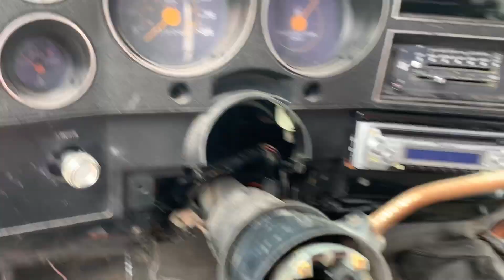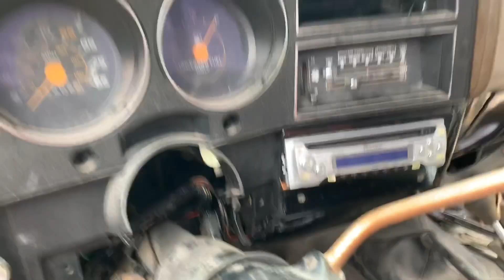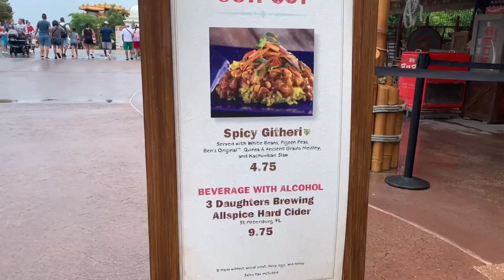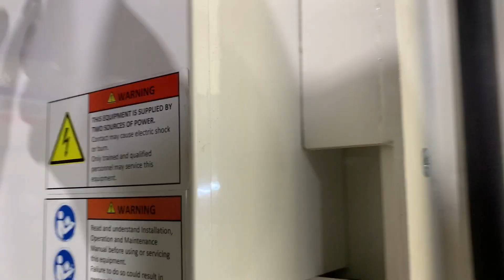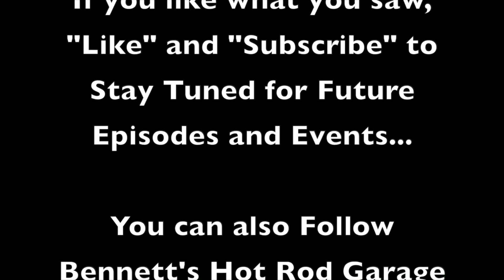K10 steering column gets fixed, ford truck gets shifter, 37 Chevy radiator relocated and Austin Eats